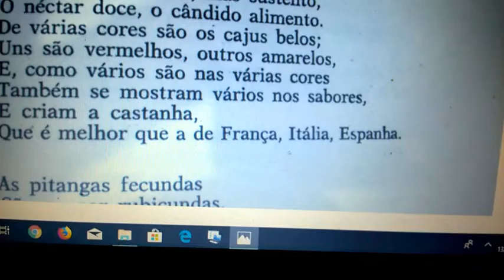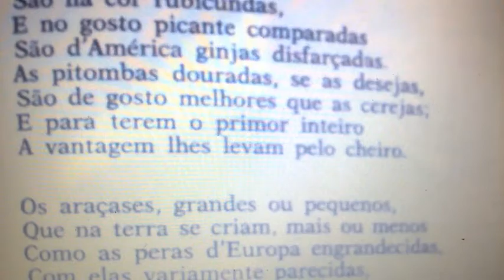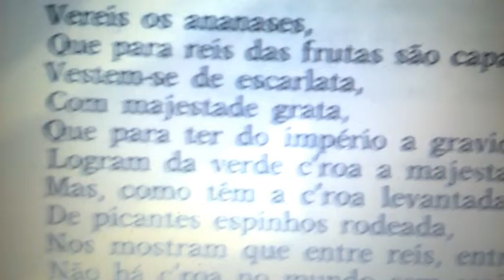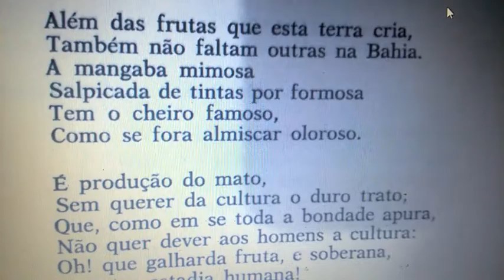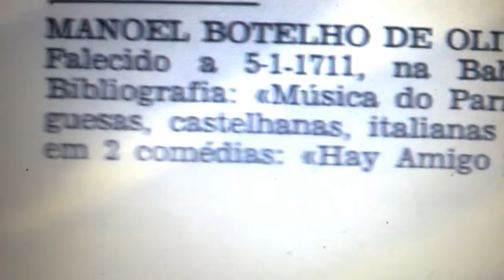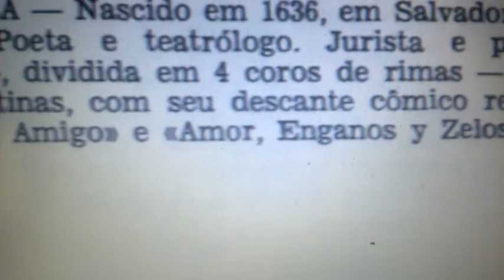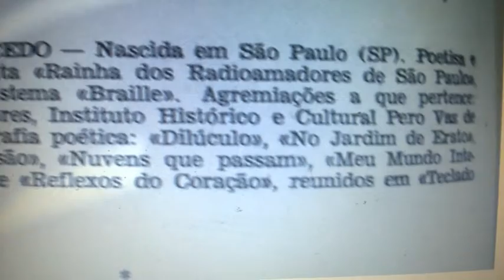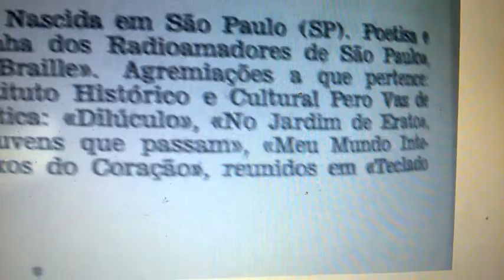Poesias sobre Plantas 22 - Nova Antologia Brasileira da Árvore - 1974